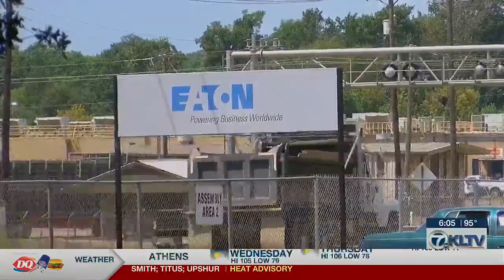EATON/Cooper Power Systems expansion to add 218 new jobs in Nacogdoches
The expansion and added jobs will provide an additional $14.7 million a year in payroll.